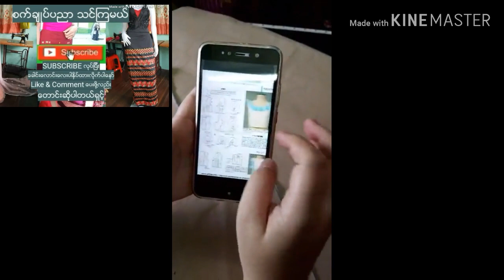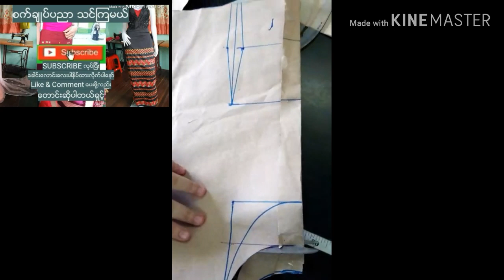အတြန္႔အဖတ္ေလးေတြနဲ႔အက်ီမွာအမ်ိဳးမ်ိဳးခ်ဳပ္တက္ေအာင္လို႔သင္ေပးထားပါတယ္ေနာ္ အလံုးအဆင္ေျပၾကပါေစရွင့္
စက္ခ်ဳပ္ပညာတတ္ထားရံုနဲ႔ ဘယ္ေနရာဘယ္ေဒသပဲေရာက္ေရာက္ မမတို႔ ညီမေလးတို႔ အေနနဲ႔ဘဝတစ္ေလွ်ာက္လံုး စိတ္ေအးခ်မ္းသာစြာျဖင့္ ခိုင္ခိုင္မာမာရပ္တည္ႏိုင္တယ္ဆိုတာကို မမ/ညီမေလးတို႔ သိျပီးျပီလား ခုလိုေခတ္မ်ိဳးမွာ ရိုးရိုးဝင့္ဆတ္ေလးတစ္စံုလိုခ်င္လို႔ ခ်ဳပ္မယ္ဆို အနည္းဆံုး ၁၅၀၀၀/၂၀၀၀၀ ေလါက္ေပးရပါတယ္ အဲဒါေတာင္မွ ခ်က္ခ်င္းလိုခ်င္လို႔ ခ်က္ခ်င္းမရပါဘူး အနည္းဆံုးတစ္လ တစ္လေက်ာ္ေလာက္ေစာင့္ရေသးတယ္ ဒါေၾကာင္းမိမိအေနနဲ႔စက္ခ်ဳပ္ပညာေလးတတ္ထားရင္ ပိုက္ဆံလည္းမကုန္ေတာ့ပါဘူး ဝင္ေငြလည္းအျမဲရွိေနတယ္ ကိုယ့္ဟာကိုယ္လိုခ်င္တဲ႔ပံုစံလည္းခ်ဳပ္ဝတ္လို႔ရျပီေပါ့ ဒါဆိုရင္ မမတို႔ညီမေလးတို႔လည္း စက္ခ်ဳပ္ပညာသင္ယူၾကဖို႔ အခုပဲ (စက္ခ်ဳပ္ပညာ သင္ၾကမယ္) ယူတ်ဴး Channels ကို SUBSCRIBE လုပ္ထားဖို႔ အားလံုးကိုဖိတ္ေခၚပါတယ္ရွင့္